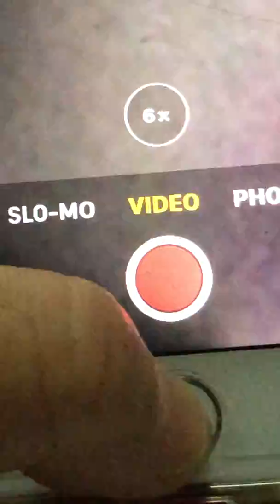10/20/19 Getting frequencies from that direction